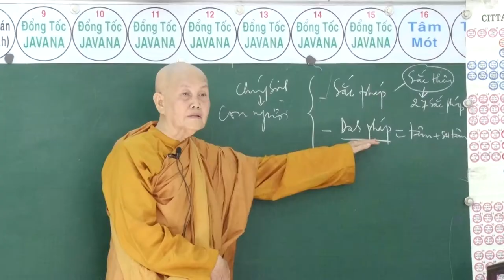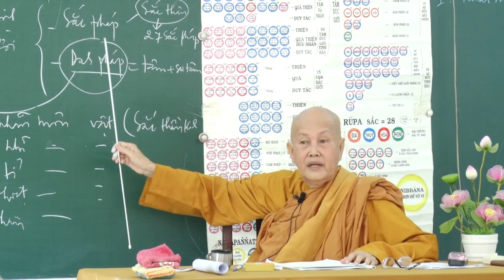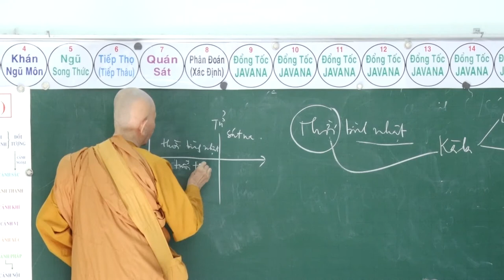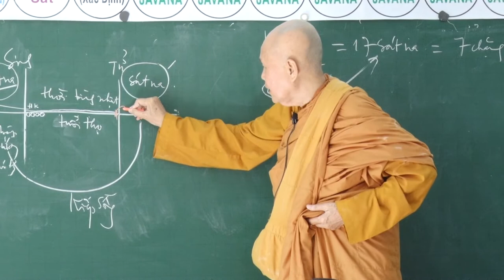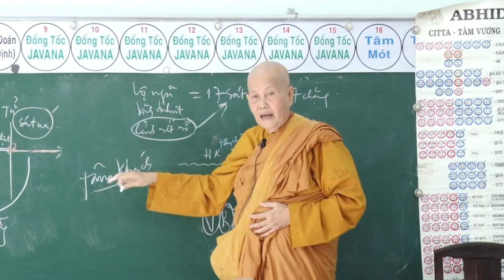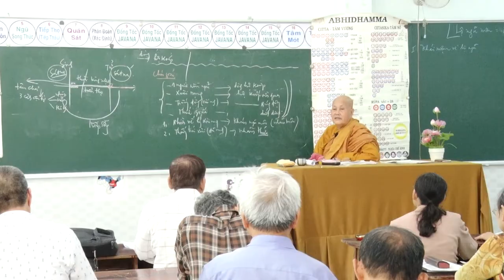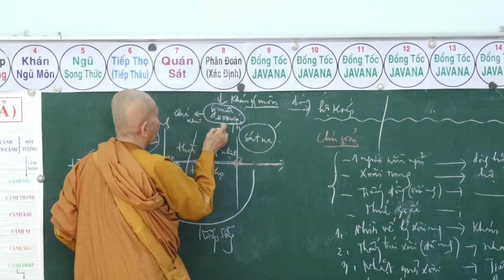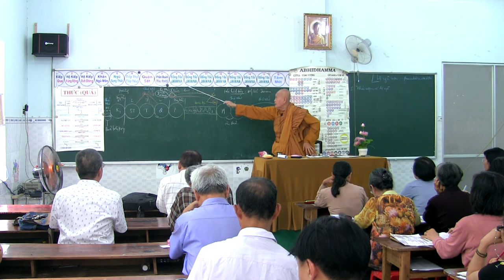SƯ CÔ TÂM TÂM - NGÀY 30 - 4 - 2017